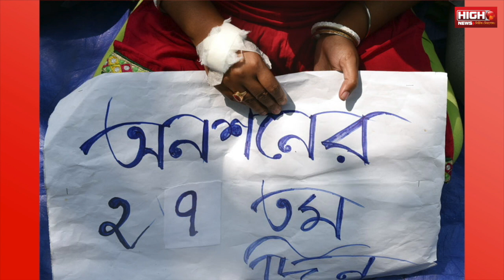BENGAL SSC RECRUITMENT VERDICT | শহিদ মিনারে এ বার চাকরিহারাদের ধর্না, যাবেন সুপ্রিম কোর্টেও